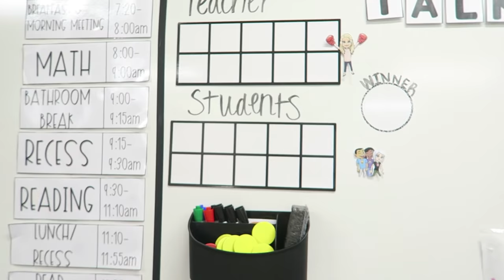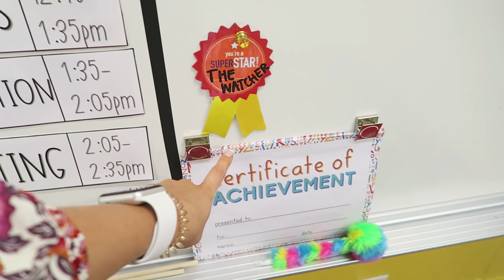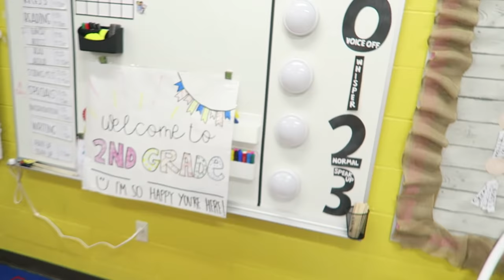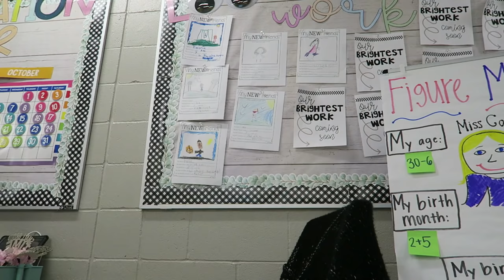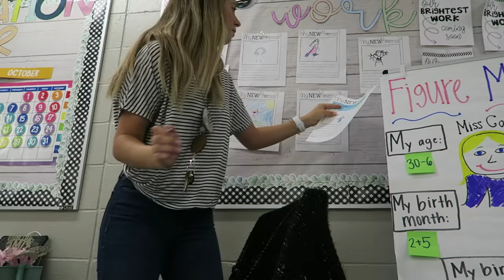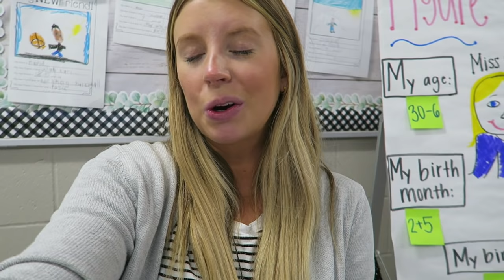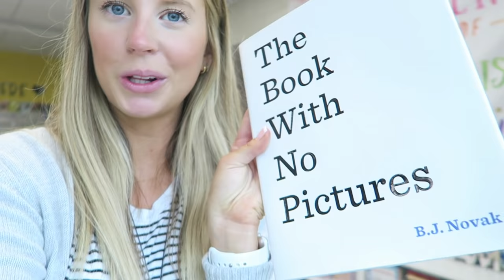FIRST COUPLE DAYS OF SCHOOL VLOG | 2nd Grade Teacher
It's our first day of in-person learning! Woo! Come along with me through the first two days of school. I tell you my plans for the day and what ended up working + what didn't.

Thank you SO much for all of the support I have received on my YouTube channel. This channel has been a dream of mine for so long. I see each and every comment and try my best to get back to all of you. ALWAYS feel free to message me over on Instagram as I check my DM's daily! I cannot wait to share the rest of my teaching journey with you all.

Some of you have reached out wanting to support our classroom. This wish list includes books, classroom additions, student supplies & items we will use on a daily basis. I will continue to update it. It does not go unappreciated.
✰Amazon Wishlist:

✰Amazon Storefront